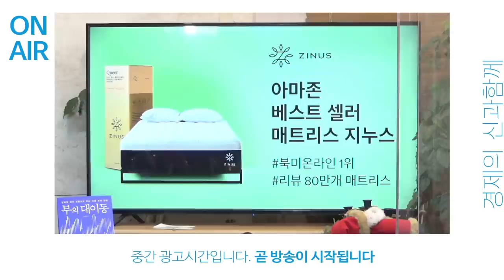경기가 회복하면 인플레이션의 발생은 순리.. 정책의 과열로 인한 과함을 막는 것이 포인트! f.신영증권 김학균 센터장